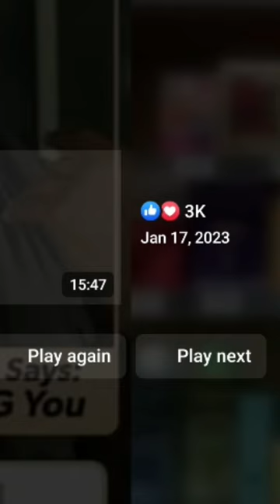mercury in salmon gmo